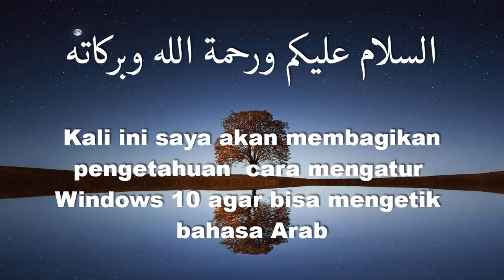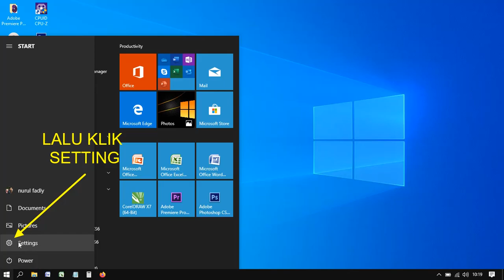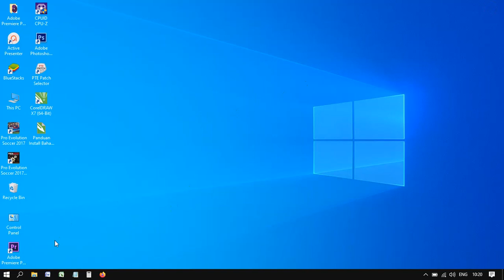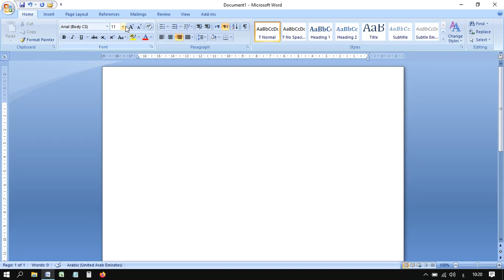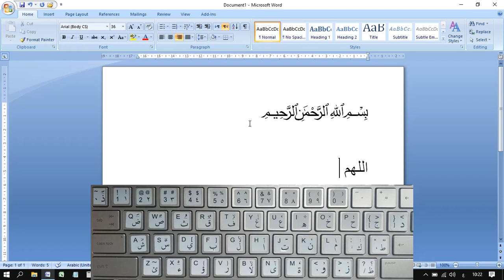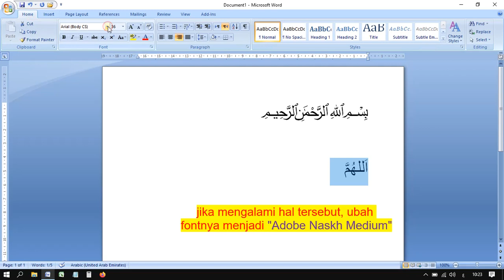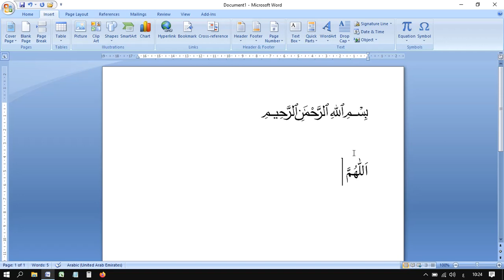TUTORIAL CARA SETTING/PENGATURAN BAHASA ARAB DI WINDOWS 10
PENGATURAN/SETTING INPUT BAHASA ARAB DI WINDOWS 10
- Klik START (tombol logo Windows)
- Pilih Setting
- lalu pilih Time & Language
- lalu klik Languages (ada dibagian kiri)
- lalu klik Add a preferred language
- pada kolom pencarian Ketik kata United Arabic
- lalu klik tombol Next
- lalu tombol Install pada hasil yang tersedia.
PEMBELIAN STIKER KLIK LINK DIBAWAH INI :
- TOKOPEDIA : WARNA HITAM / PUTIH